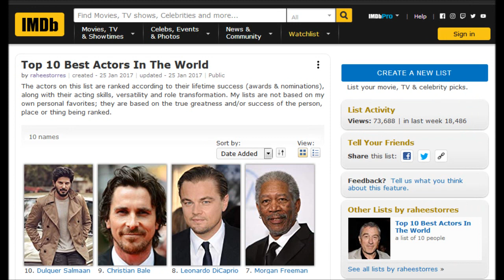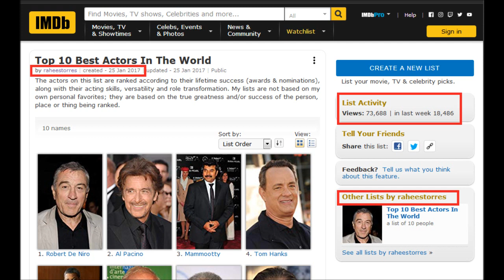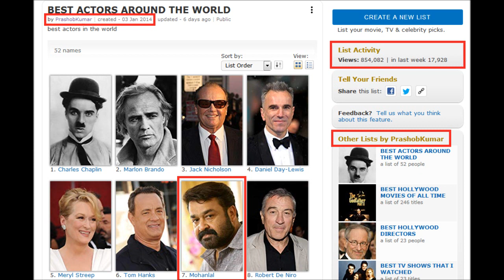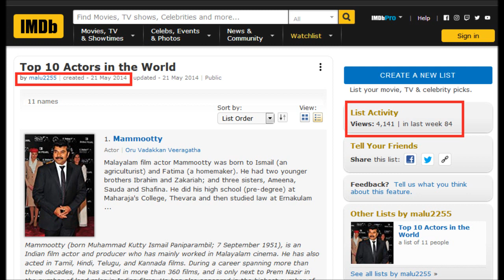Mammootty is the third best actor in the world says IMDB | IMDB rating explained in Malayalam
Mammootty becomes the 3rd best actor in the world according to IMDB list, Best Malayalam actor by IMDb rating Mammootty or Mohanlal, IMDb rating explained in Malayalam